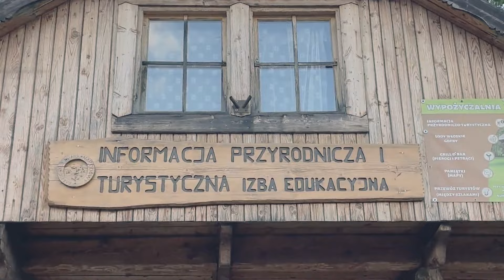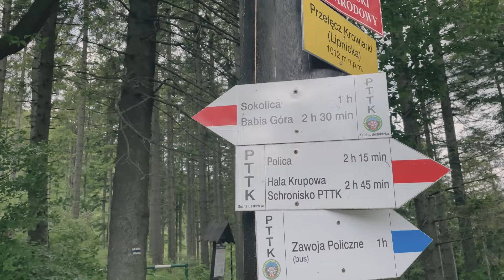Test butów Keen Nxis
Letnie upały będą niebawem powoli mijać, a to sprzyja długim wędrówkom. Co prawda nie przeprowadziliśmy testu na całej trasie GSB, bo pokonaliśmy jej niewielki fragment, jednak mamy nadzieję, że spostrzeżenia na temat Keen Nxis spowodują, że weźmiecie je pod uwagę szukając butów na wielodniowe wycieczki. To pod kilkoma względami nieortodoksyjne podejście do kwestii projektowania butów trekkingowych, ale - tak jak wypadku wędrówek - eksploracja tego co znajduje się poza utartym szlakiem daje czasem znakomite wyniki.